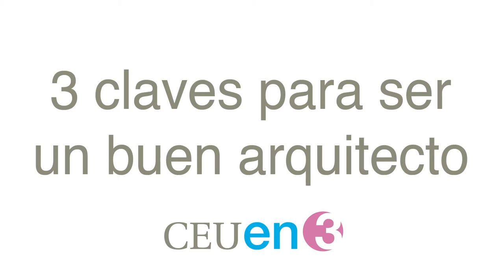CEU en 3 con José Alamar, Arquitecto Estudio Norman Foster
Entrevista CEU en 3 a nuestro alumni de Arquitectura que actualmente trabaja para el estudio de Norman Foster.